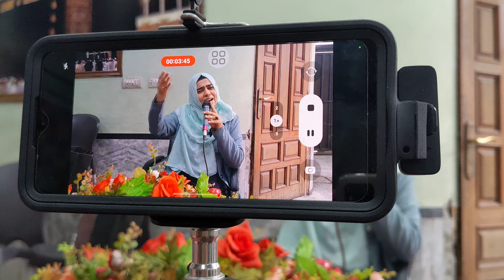کتنے اعلیٰ ہیں محمد ﷺ کے گھرانے والے